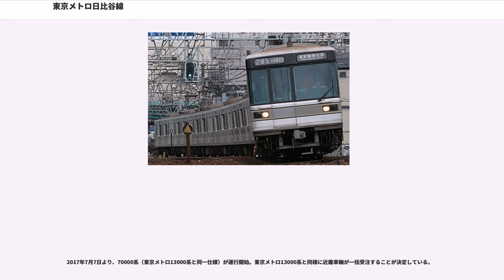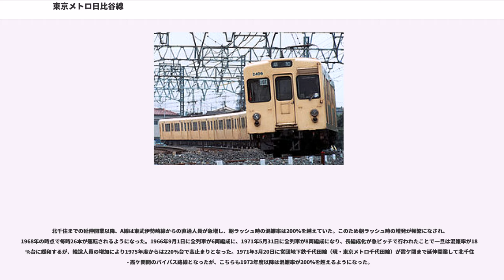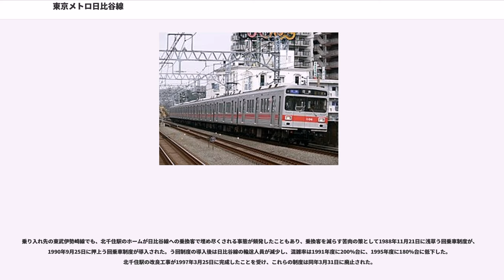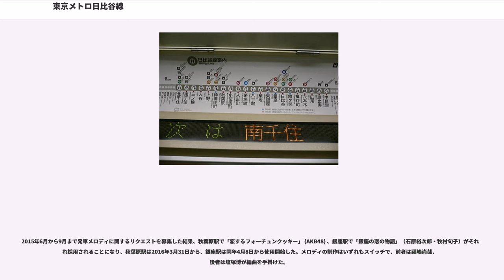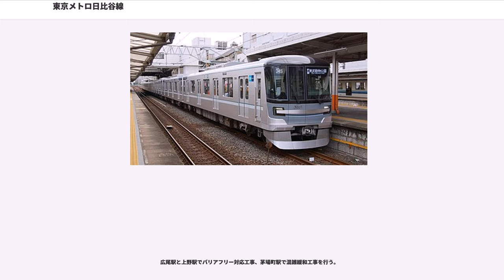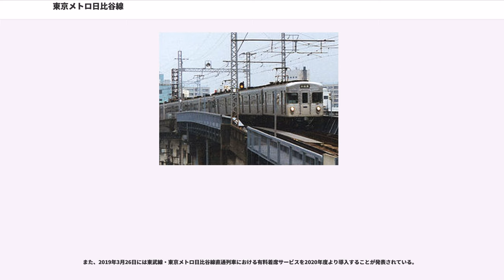東京メトロ日比谷線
日比谷線（ひびやせん）は、東京都足立区の北千住駅から目黒区の中目黒駅間を結ぶ、東京地下鉄（東京メトロ）が運営する鉄道路線。鉄道要覧における名称は2号線日比谷線である。

路線名の由来は日比谷公園のある日比谷から。車体および路線図や乗り換え案内で使用されるラインカラーは「シルバー」（b5b5ac、銀） 、路線記号はH。

1961年（昭和36年）に、南千住駅 - 仲御徒町駅間3.7kmで開業。当時は帝都高速度交通営団が運営していた。

1962年（昭和37年）の都市交通審議会答申第6号において、東京2号線は「中目黒方面より六本木、霞ケ関、築地、茅場町、上野及び三ノ輪の各方面を経て北千住方面に至る路線」として示された。1972年（昭和47年）の同答申第15号では終点が松原団地に改められ、北千住以北は東武伊勢崎線を複々線化することとされた。その後、1985年（昭和60年）の運輸政策審議会答申第7号では竹ノ塚駅 - 北越谷駅間の東武線複々線化が示されている。このうち、中目黒駅 - 北千住駅間は日比谷線として順次開業した。

都内の北東の北千住駅と西南の中目黒駅を、途中銀座駅を中心として上野駅・秋葉原駅・築地駅・霞ケ関駅・六本木駅などを経由して結ぶ路線である。北千住駅 - 南千住駅間は、隅田川を渡るため地上区間になっている（隅田川を横断する地下鉄の中では唯一地上で橋を渡る路線である）。ほとんどが開削工法で建設されたため、平面線形は半径200m以下で90度曲がるような急カーブが連続する。基本的には道路の下を通っているものの、カーブのために道路から大きくはみ出す箇所も複数存在する。1964年（昭和39年）の東京オリンピックに全線開通を間に合わせるため、突貫工事で建設された。

北千住駅では、東武伊勢崎線（東武スカイツリーライン）および同線経由で日光線と相互直通運転を行っている。2013年（平成25年）3月15日までは、中目黒駅で東急東横線とも相互直通運転を行っていた（後述）。

日比谷線の建設が計画された当初は、東急東横線からの直通列車は8両編成、東武伊勢崎線からの直通列車は6両編成で対応可能と見られていた。これは、すでに東横線沿線において宅地開発が進んでいた一方、伊勢崎線沿線はそれほど宅地開発が進んでいなかったためである。このため、中目黒駅 - 八丁堀駅間は各駅のホームが8両編成対応で建設され、八丁堀駅には東横線からの8両編成列車の折り返しが可能な引き上げ線が北千住寄りに設けられた。それ以北（茅場町駅 - 北千住駅間）は6両編成対応で建設された。

ところが、この予想とは逆に伊勢崎線が日比谷線と繋がったことにより、伊勢崎線の利便性が飛躍的に向上し、沿線の宅地開発が急速に進み、同線からの旅客が急増したため、八丁堀駅以北のホームと伊勢崎線直通列車の8両編成化などの輸送力増強が急がれたエピソードがある。6両編成対応で建設が進んだ茅場町駅 - 北千住駅間の一部の駅において、中目黒方面行きと北千住方面行きとでホームの位置がずれているのは、このためである。

一方、東横線からの直通列車利用客は、同線の終着駅である渋谷駅まで利用する乗客も多かったため、伊勢崎線からの直通利用客ほど増加はしなかった。

2020年度から2022年度にかけてホームドア設置工事を実施する予定である。

全定期列車が各駅停車であるが、東武70090型を使用した、座席指定列車の運行を予定している。北千住駅 - 中目黒駅間の所要時分は43分（表定速度は28.3km/h）。平日朝夕ラッシュ時間帯は約2分間隔、日中時間帯は5分間隔の高頻度で運行されている。大半の列車が全区間を通して運行するが、一部時間帯には南千住駅を始発・終着とする列車や、東武線からおよび北千住発の霞ケ関・六本木行き、中目黒発における終電およびその直前には広尾行きの列車が設定されている。

終着駅である北千住駅において、東武伊勢崎線（東武スカイツリーライン）を経由して日光線南栗橋駅まで相互直通運転を実施している。

日中時間帯の運転間隔は、10分の間に線内列車と東武伊勢崎線直通列車が交互に運行されている。東武伊勢崎線直通列車は1時間あたり東武動物公園駅発着列車が4本、南栗橋駅発着列車が2本運行されている。

2003年3月19日に設定された朝の南栗橋発の上り1本を除き、長らく東武動物公園駅までの直通運転であったが、2013年3月16日から南栗橋駅まで相互直通運転区間が延...